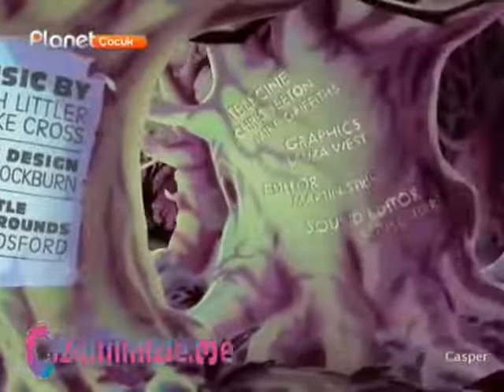Casper 14. Bölüm | Çizgi Film | Türkçe Dublaj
Casper kendi adını taşıyan çizgi film serisinde yer alan kurgusal bir karakterdir. Casper Dost Canlısı Hayalet olarak da bilinir. Harvey Entertainment adlı şirketin yaptığı çizgi film ile televizyonlarda görünmeye başlamıştır. 1995'te çekilen Casper adlı filme göre soyadı Mcfadden'dır.